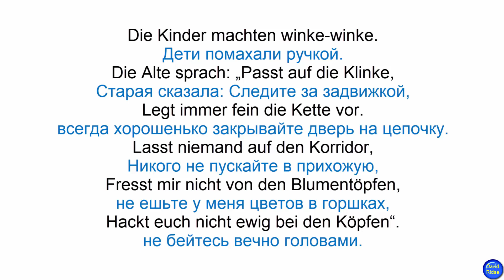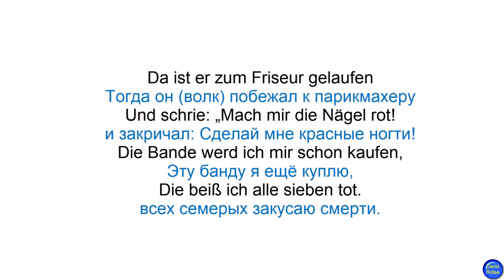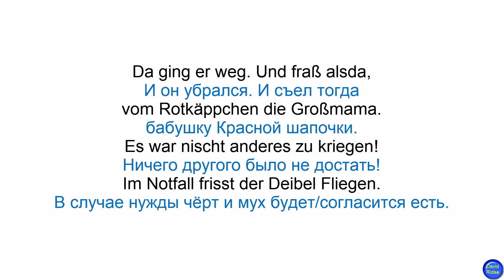Der Wolf und die sieben Geißlein (Волк и семеро козлят). В интерпретации Роберта Т. Одемана.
Материал для монтажа взят из "Deutsche Welle".